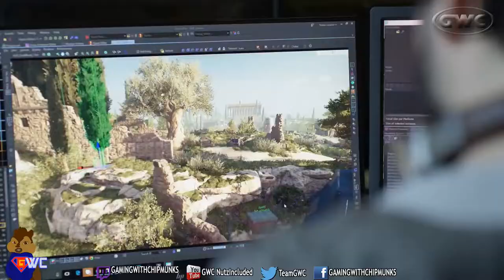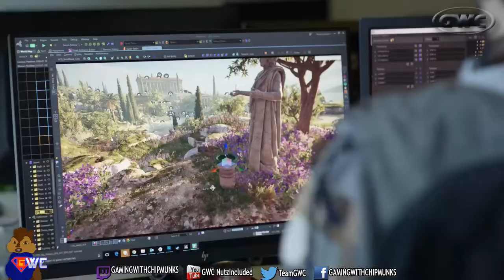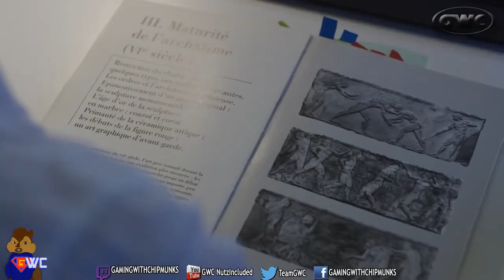Assassin's Creed Odyssey | NEW Gameplay Boss Fight Medusa 2018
Assassin's Creed Odyssey - NEW Gameplay Trailer #2 (2018)